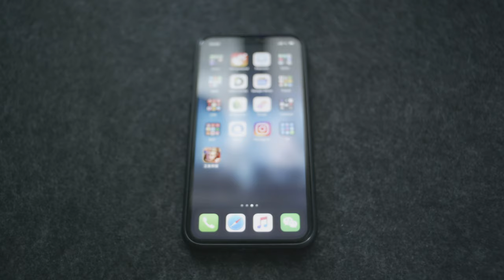【Synthesizer】Let’s Play Again - Honor of Kings Main Theme《王者荣耀》经典登录曲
键盘型号：KORG Krome 88